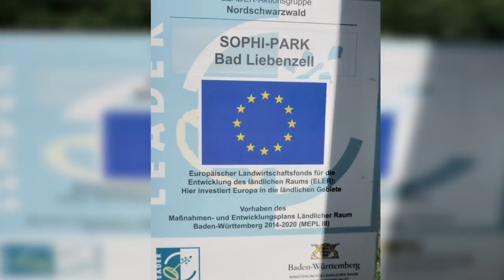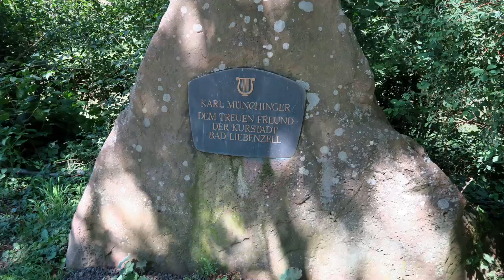Bad Liebenzell | Kurpark | SOPHI PARK | Stadt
Bad Liebenzell ist ein beliebter Kurort am Rande des Nordschwarzwaldes.Der sehr schöne und weitläufige Kurpark mit Apothekergarten und neu gestaltetem (Stand Sommer 2017) SOPHIE PARK ist sicherlich nicht nur für Kurgäste ein Besuch wert.